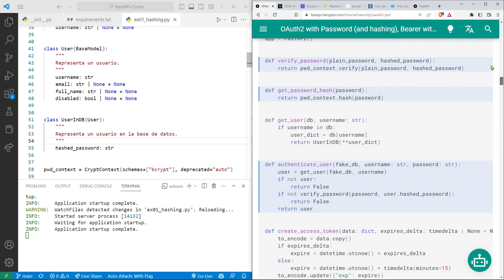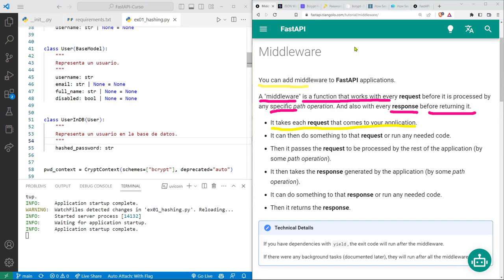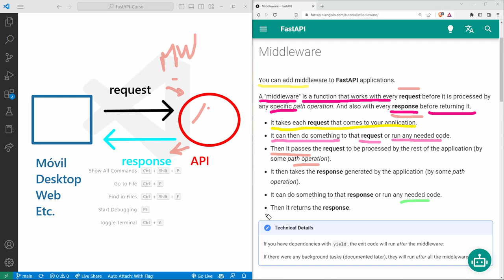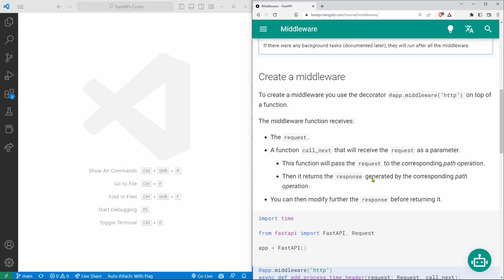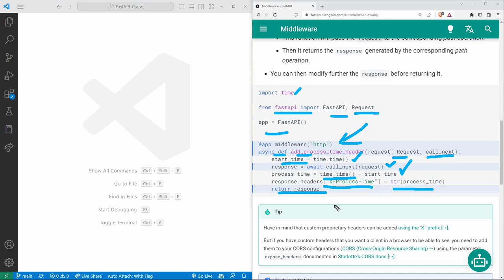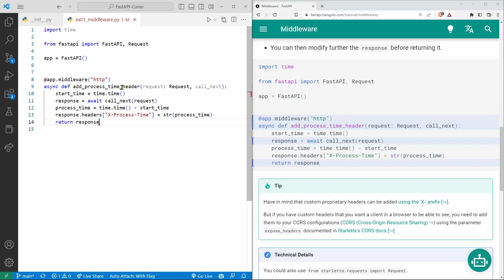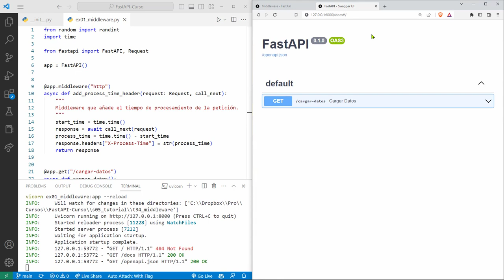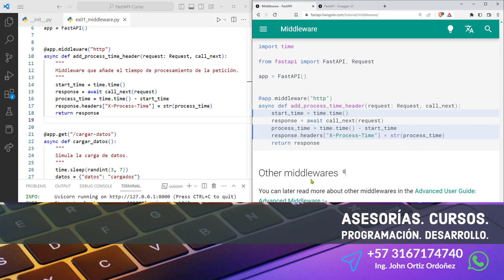FastAPI Curso: 150 Concepto y Práctica de un Middleware - Tiempo Ejecución de un Request